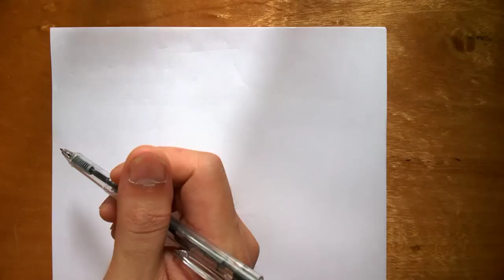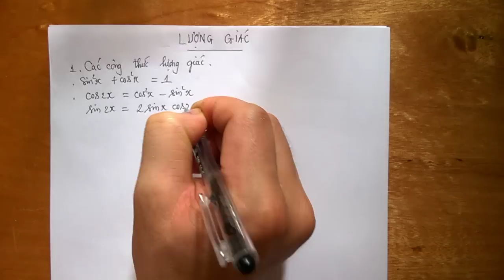Phương trình Lượng Giác CƠ BẢN và NÂNG CAO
Phương trình lượng giác là một dạng bài khó, từ phương trình lượng giác cơ bản lẫn phương trình lượng giác nâng cao. Vậy làm thế nào để chinh phục phần phương trình lượng giác? Đề thi đại học lại đều có một phần về lượng giác, bài tập này không khó như chúng ta nghĩ.  Mình chỉ dám mách bạn là chịu khó làm thôi, không có cách nào khác, không có cách nào ăn sổi được đâu. Hy vọng các bạn xem xong video sẽ đúc rút ra được kinh nghiệm khi giải loại phương trình này.
Video được up lên nhằm mục đích củng cố thêm kiến thức về phần lượng giác cho các bạn học sinh. Mong các thầy cô, các bạn góp ý để có được những sản phẩm tốt nhất.